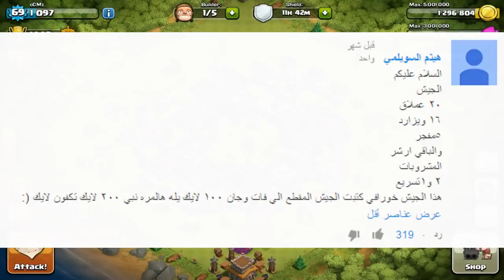أختر جيشي #3 - Clash of Clans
شكرا عالمشاهدهه ,

تبي تشتري ماينكرافت بسعر كويس ؟